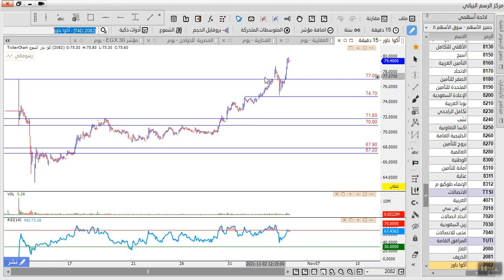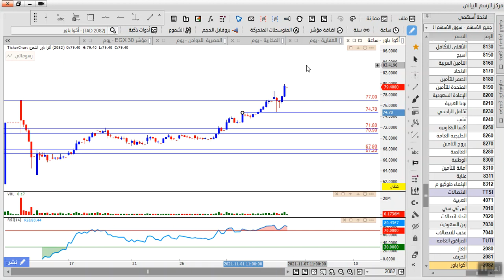تحليل 19 سهم بالتفصيل في السوق السعودي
اليكم تحليل 19 سهم بالتفصيل في السوق السعودي مع تحليل تاسي واتجاه السوق

محتوى تحليل 19 سهم بالتفصيل في السوق السعودي :

00:00 - مقدمه

00:08 - تاسي

00:53 - البحري

01:54 - سيرا

03:14 - الفخارية

04:33 - الدرع العربي

05:59 - بحر العرب

06:38 - المصافي

07:12 - الاسماك

08:07 - الراجحي

08:56 - دار الاركان

10:06 - باعظيم

11:01 - اللجين

12:14 - مهارة

13:00 - امانة للتأمين

13:27 - انعام القابضة

14:21 - ريدان

15:28 - الحكير

16:19 - صادرات

17:26 - انابيب

18:13 - اكوا باور